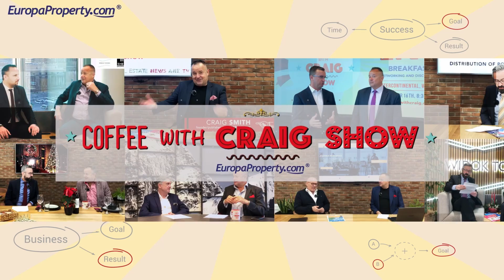CWC Show daily CRE news covering the CEE region, with Winston Norman - Tuesday, November 15.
Coffee with Craig Show daily CRE news covering the CEE region, with Winston Norman editor and chief of EuropaProperty.com
Craig Smith, LinkedIn 8000 views weekly!

--- Publications:
- CEE REAL ESTATE GUIDES- 2022/2023
– CEE Retail Guide - November - MAPIC World
- 2023
- CEE Real Estate Guide March MIPIMWorld
- CEE Investment GUIDE – OCTOBER – EXPO REAL (Messe München)

--- EVENTS 2023
February 9, CEE Retail Awards Warsaw InterContinental
April 6, "SEE Real Estate Awards" Radisson, Bucharest, Romania
May 11 - "Serbia Monthly CEO Awards" Hilton Belgrade
May 18, "Marketplace-CEE" Prague Solvansky Dum

NEWS
- Deutsche Pfandbriefbank AG posted a solid result in the third quarter of the current financial year 2022 despite the more difficult economic and political conditions. The pre-tax results for the first nine months of 2022 came to €159 million, compared to €186 million in the same period of the previous year.
pbb’s CEO Andreas Arndt

- A joint venture between Partners Group and Peakside Capital Advisors has signed a portfolio loan facility agreement with Bank Pekao S.A., comprising an investment loan of more than PLN 500 million. The funds have been used to finance the acquisition of three logistics properties in and around Warsaw and the redevelopment of the City Point Targówek park. Konrad Pazorek, Head of Finance Structuring at Peakside Capital Advisors.
“At Bank Pekao we aim to provide our clients with strong financial support in implementing warehouse and other commercial property development projects in Poland. We have a positive view of the industry as offering strong growth potential,” added Piotr Kwadrans, Director at Bank Pekao.

- IMMOFINANZ has opened its sixth and largest STOP SHOP in Croatia in Velika Gorica. The new retail park has 12 stores and a coffee house. With more than 8,500 sqm of rentable space and a wide range of brands, all customer needs are met. The Mayor of Velika Gorica, Krešimir Ačkar, and the representative of STOP SHOP in Croatia, Joško Piteša, attended the opening ceremony with numerous visitors and media representatives.

- The first phase of Budapest ONE, developed by Futureal Group, has received a WELL Platinum certification. The office building was the first in Hungary to meet the highest requirements of the International Well Building Institute (IWBI).
Following the first phase of Budapest ONE, all works related to the second and third phases developed in parallel will soon be completed. These two projects will provide 40,000 sqm of office space and nearly 3,500 sqm of commercial and service space.